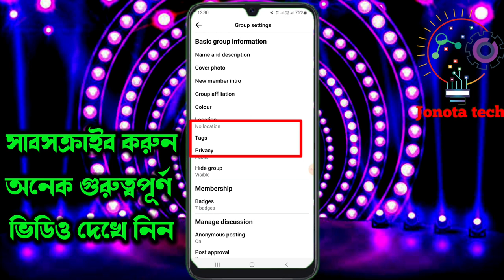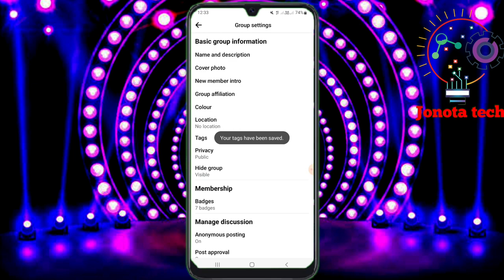Facebook Group Viral tips || how to fb group automatic membar add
Group viral tag use group grow. fb group viral tips 2023.
কিভাবে ফেইসবুকের গ্রুপ ভাইরাল করা যায়।
কম সময়ে গ্রুপে বেশি মেম্বার এডড।
নতুন গ্রুপ ভাইরাল করার টেকনিক।
নতুন গ্রুপ ভাইরাল কিভাবে করবেন।

hag...